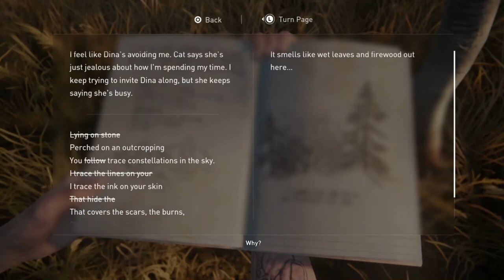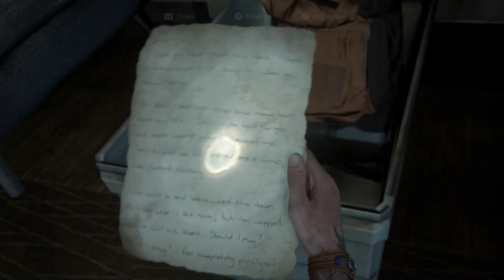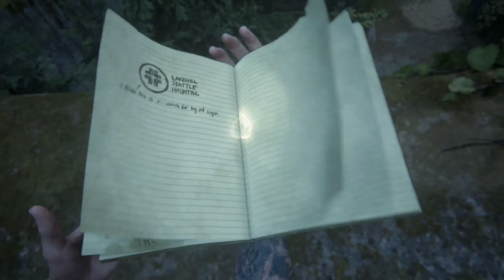RoKo Plays: The Last Of Us 2 | PART 6 | Let's Play